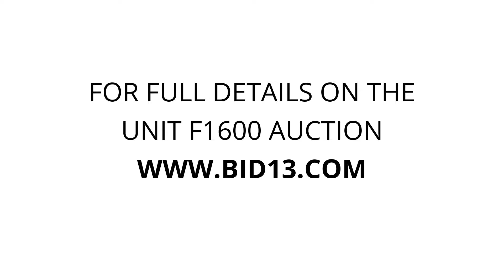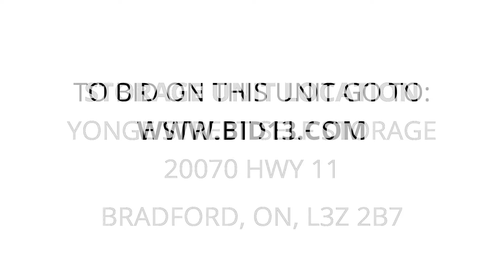Yonge Street Self Storage - Unit F1600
WaterJugofPennies, watercooler, boxes, brooms, FoldingChair, Wetvac, axe